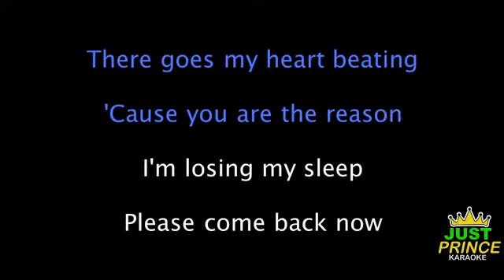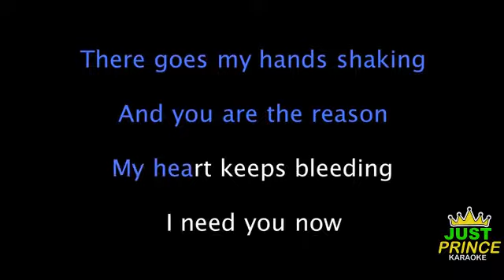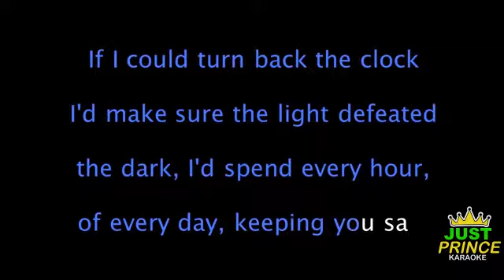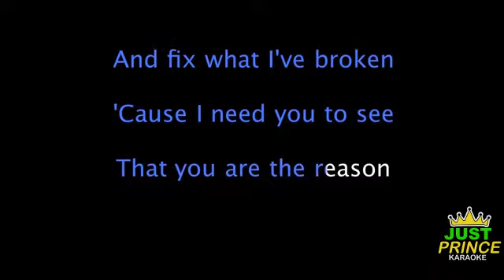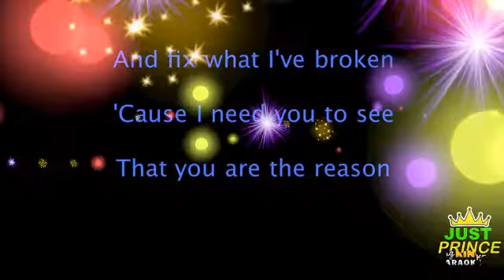YOU ARE THE REASON - CALUM SCOTT - KARAOKE VERSION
Make sure to enable ALL push notifications! 🔔
Using Just Prince Production & Entertainment Music:
If you wish to use our music in your own YouTube videos, all we ask is that you leave a link to our channel and credit to Just Prince Production & Entertainment for the instrumental in your video description. We also love to check out as many fan videos as possible, so feel free to send us a link to your covers :) About JustPrince Production & Entertainment:
Welcome to the official JustPrince Production & Entertainment! On this channel, you’ll find a variety of karaoke and sing along videos with lyrics, including pop rock, R&B, hip hop, piano, acoustic, and electropop genres from Taylor Swift, Katy Perry, ABBA, and more. If you like music, singing along, learning song lyrics, or karaoke, sing along to them in style with Just Prince Production & Entertainment, your one source for YouTube karaoke and lyrics. JUSTPRINCE KARAOKE YOUARETHEREASON - CALUMSCOTT -# KARAOKEVERSION